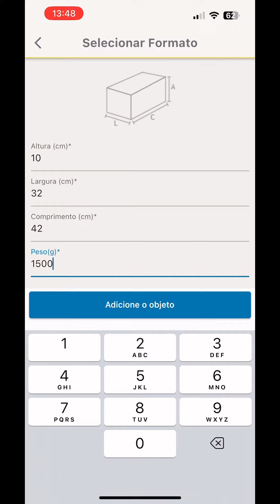MAIS UMA ENCOMENDA INTERNACIONAL - DELICADO CROCHÊ BY SÔNIA MENDONÇA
Olá meninas, pra quem inda não sabe, me chamo Sônia Mendonça e esse é o meu cantinho, DELICADO CROCHÊ. Aqui divulgo meus trabalhos além de postar vídeos com passo a passo, dicas, materiais e óbvio, MUITO CROCHÊ.

Sou artesã e faço Crochê desde os 8 anos de idade, sempre com muito amor e carinho. Comecei por aqui sem pretensão nenhuma, apenas para mostrar meus jogos americanos, tapetes, sousplat, jogo de banheiro, amigurumi, enfim, tudo oque eu criava em crochê.

E hoje tenho amigas que ganhei por aqui e isso vale mais que tudo.
Ah e pra quem acha que faço isso por que ganho dinheiro com youtube está enganado.
Faço porque gosto de ajudar quem como eu um dia não sabia fazer crochê. 😍🧶🧵

Ah e obrigada a todas pelo carinho nos comentários. Eu leio todos. Obrigada.

Abraços!!! 😍🧶🧵

MAIS VÍDEOS COM DICAS E PASSO A PASSO:

PASSO A PASSO FLOR DE MARGARIDA AMIGURUMI EM CROCHÊ - PONTOS PUF - DELICADO CROCHÊ BY SÔNIA MENDONÇA

PASSO A A PASSO - PORTA GUARDANAPO DE CEREJA AMIGURUMI EM CROCHÊ - DELICADO CROCHÊ BY SÔNIA MENDONÇA

PASSO A PASSO - SOUSPLAT / JOGO AMERICANO EM CROCHÊ - Rosa e dourado, super lindo, delicado e chique